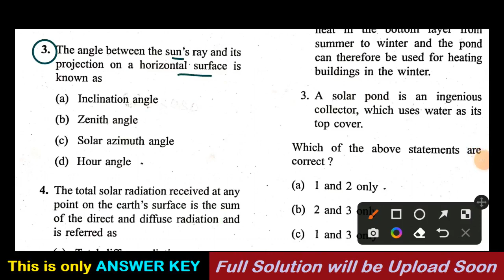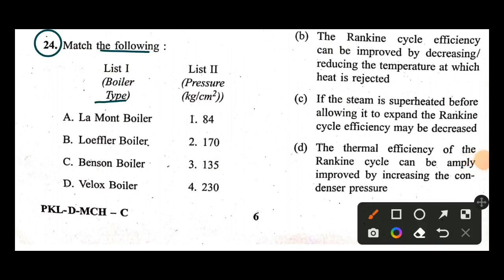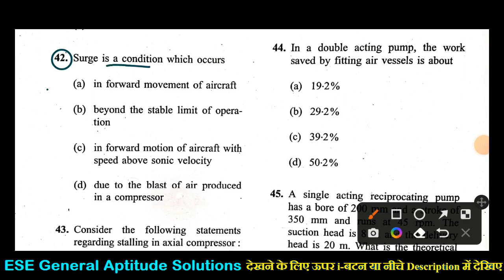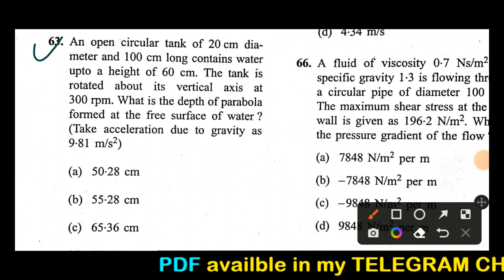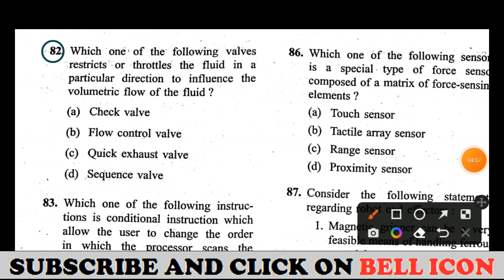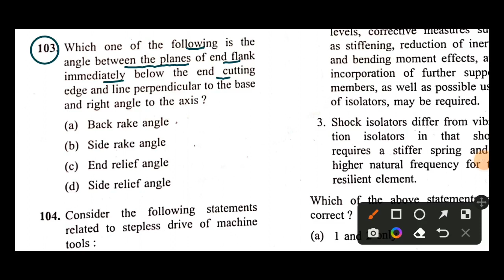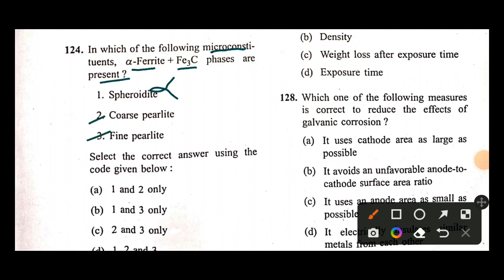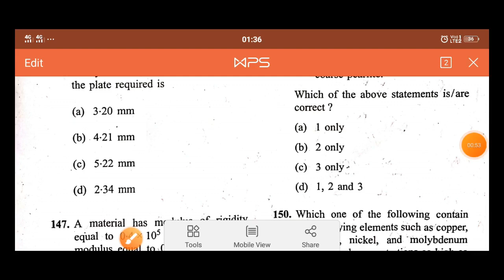ESE prelims 2022 ''Mechanical'' paper Answer Key | General studies and Engineering aptitude paper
ENGINEERING SERVICES (ESE)
Mechanical Engineering 2022 paper Answer Key
(Ques no -1  to   Ques no-150)

Next Videos.

Answer Key and Solutions for ESE  Prelims Paper

ese 2022 answer key, ese 2022 cutoff, ese 2022 gs answer key, ese 2022 gs solutions, ese gs 2022 full solutions, ese 2022 gs paper, ese 2022 gs paper pdf.
ies general ability previous year question papers with answers,ese prelims analysis,ies question papers mechanical engineering with solution pdf,ese general studies and engineering aptitude,ese 2018 solution
studies and engineering aptitude solution,paper 1 ese 2018